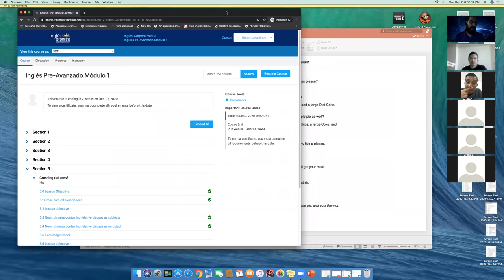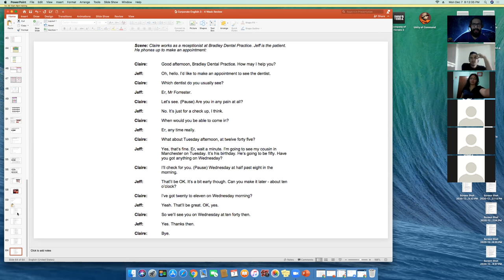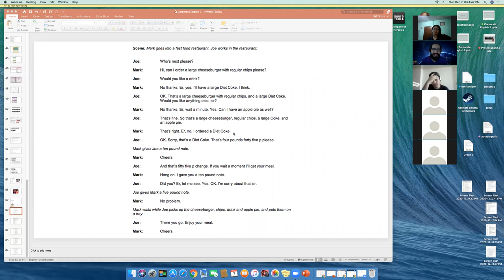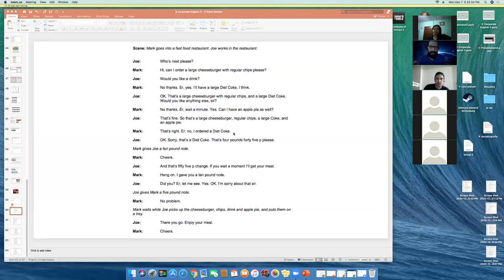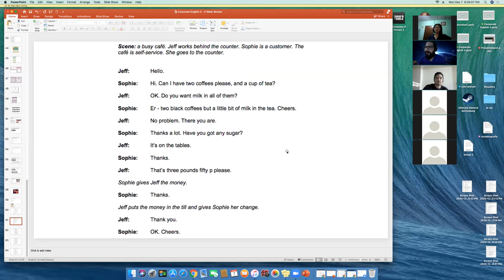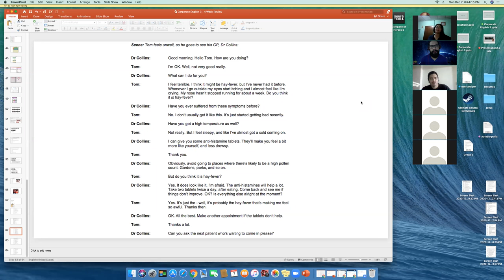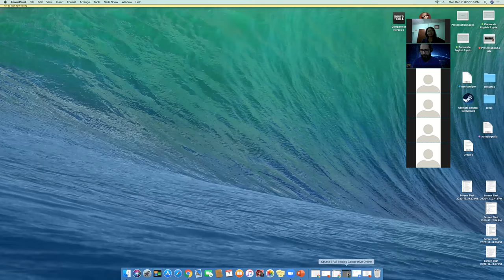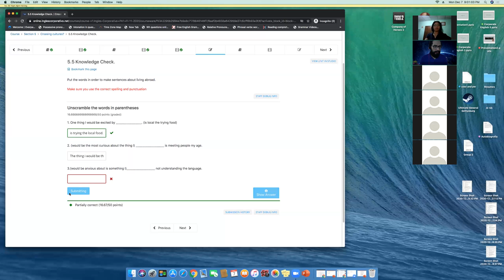Ingles Corporativo- PA1-01-8-9-PM-11-20 - Wk 4 Day 1